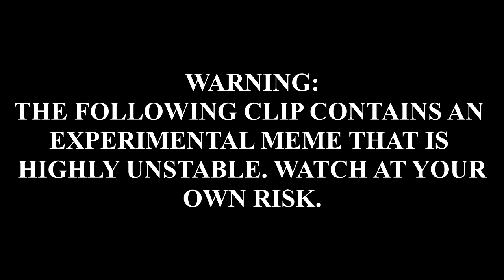Diego The Internal Revenue Service (I.R.S.) God Theme Song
I'm making theme songs for my friends, and this one may be meme-potential. You just have to pay your damn taxes.